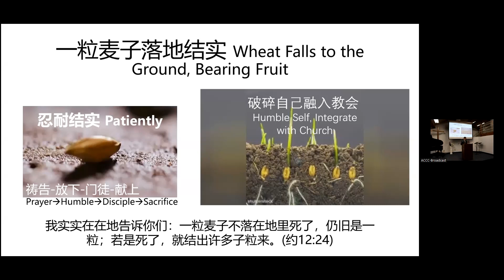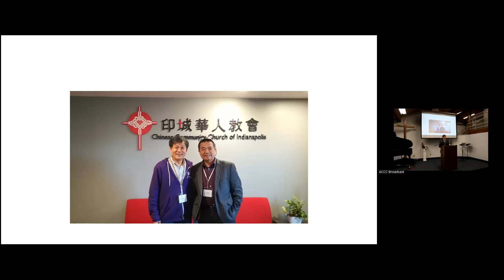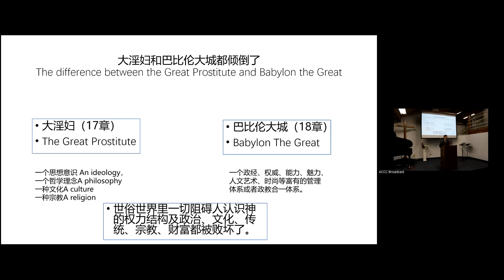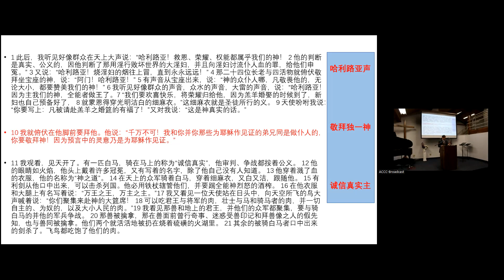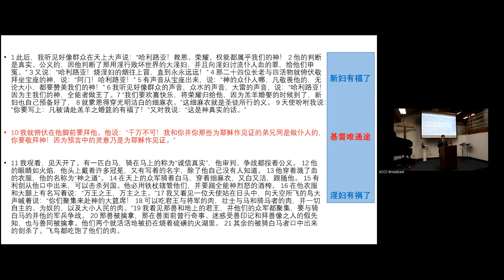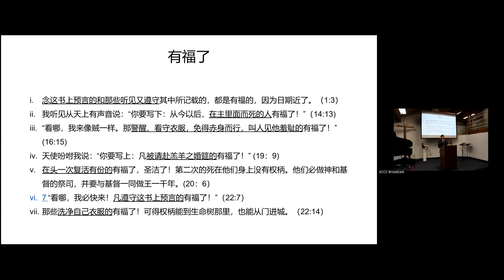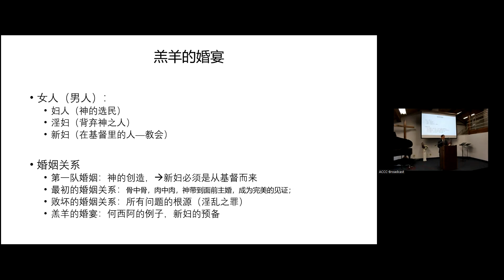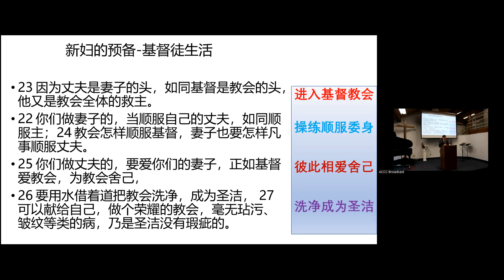新妇预备好了|王玉庆牧师|20221113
启19